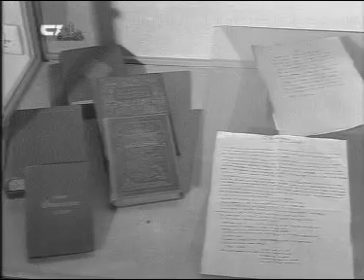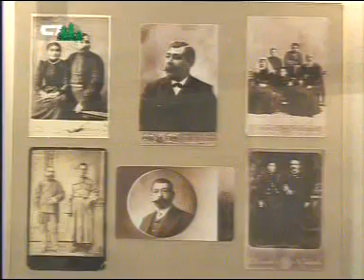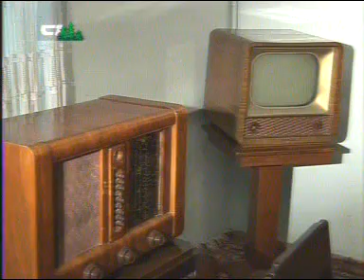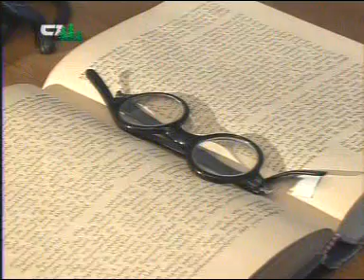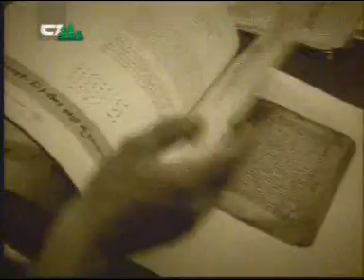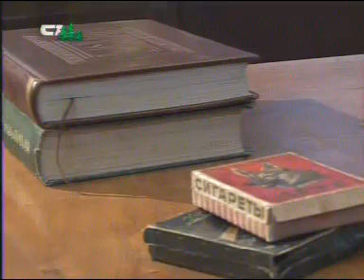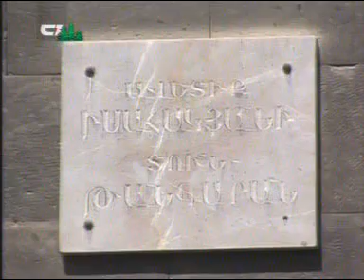Ավետիք Իսահակյանի տուն-թանգարանը - Дом музей Аветика Исаакяна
14 ր. / Հայ. / Հայ մեծ բանաստեղծ Ավետիք Իսահակյանը ՀՍՍՀ-ի կառավարության որոշմամբ 1945 թվականին Երևանում ստացավ առանձնատուն, որը հետագայում, նրա մահից հետո, վերածվեց թանգարանի:

14 мин. / Арм. яз. / Аветик Исаакян великий армянский поэт по решению правительства АрмССР получил дом в Ереване в 1945-ом году который впоследствии после его смерти стал музеем.